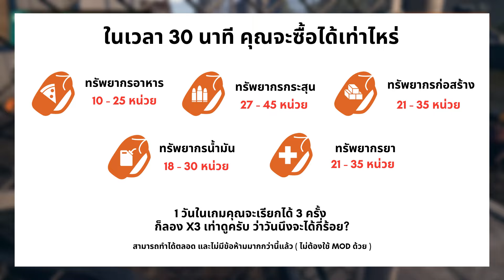วิธีปั๊มทรัพยากรแบบมืออาชีพ! 30 นาทีรวย!! : State of Decay 2 - Guide เบื้องต้นสำหรับมือใหม่ปี 2023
สนับสนุนด้วยการ Donate ผ่านช่องทาง Tipme หรือโอนตรง ได้ตามด้านล่างนี้
- Tipme
( เลือกได้ระหว่าง True Wallet และ Promptpay ไม่หักเงิน )

- โอนตรง ( ไม่มีหักเงิน )
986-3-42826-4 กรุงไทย